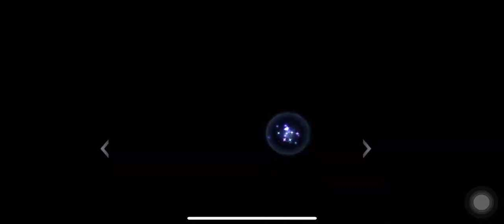HYLOS ABYSSAL SHAMAN SKIN WORTH TO BUY ? 😵😵 SKIN REVIEW AND GAMEPLAY | MOBILE LEGENDS ADVENTURE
Unboxing hylos abyssal shaman skin, does it worth at 50 starlight coins price?